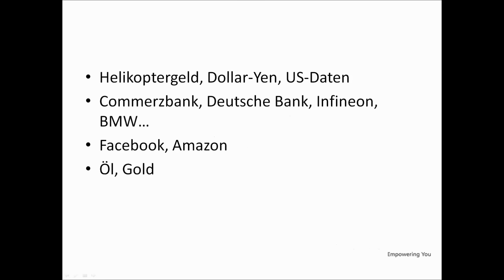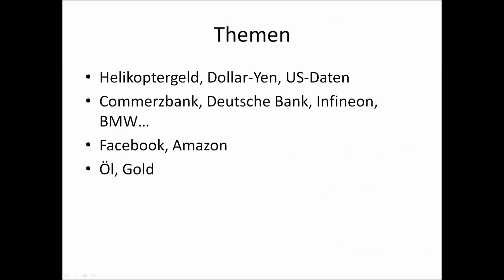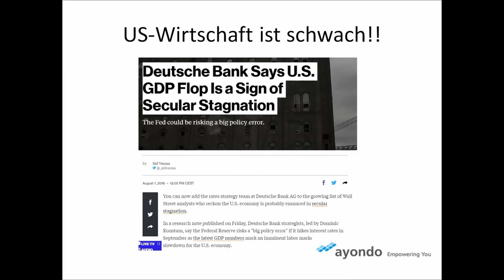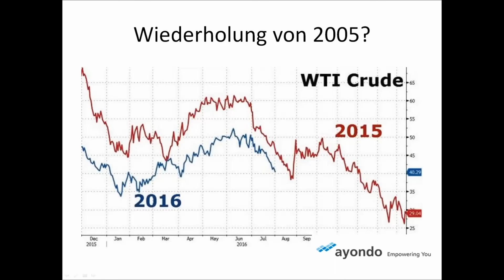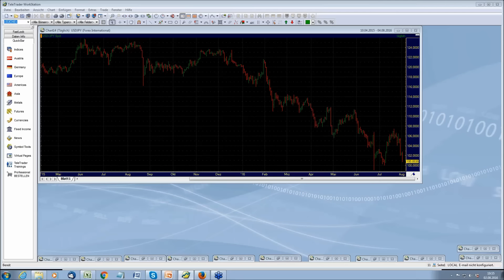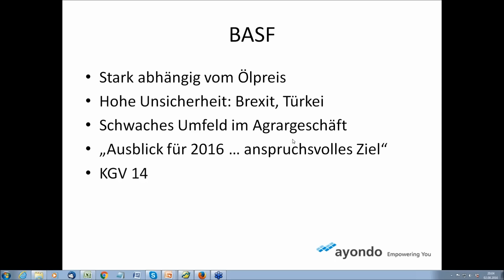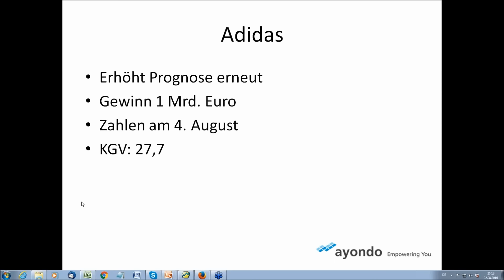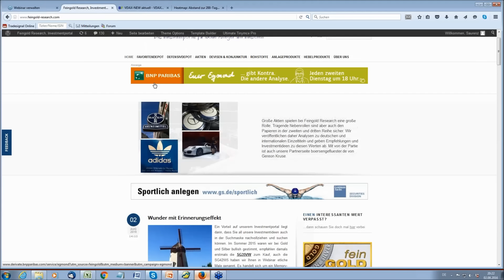Facebook, Amazon, Deutsche Bank & Co.: Die interessantesten Aktien im August - Die Finanzmarktrunde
In der aktuellen Bilanzsaison haben sich viele Aktien besser als erwartet geschlagen. Vor allem Facebook konnte nach deutlich besseren Zahlen als erwartet durchstarten. Auch Amazon und Apple standen im Fokus der Anleger. In Deutschland werden die Aktien von Deutscher Bank und Commerzbank nach dem Stresstest kräftig getradet. Jetzt steht ein Richtungsentscheid bevor: Wird auch in den kommenden traditionell schwierigen Wochen der Optimismus überwiegen? Eine Analyse im Webinar von Feingold Research.